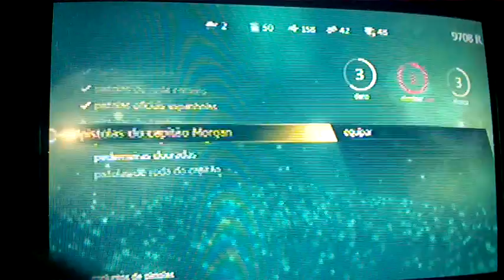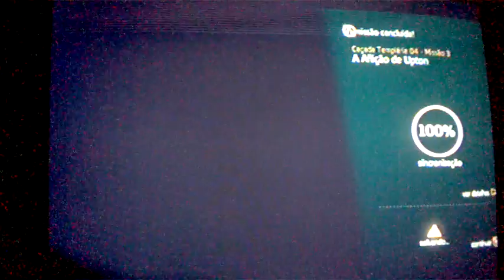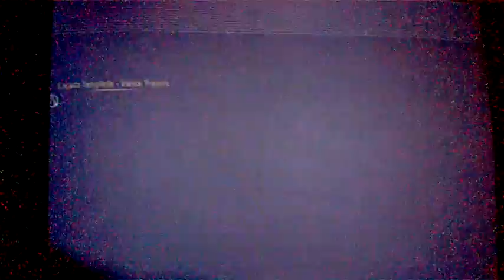Assassin's Creed IV Black Flag:Fazendo Caçadas Templárias e explorando a Ilha Negra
Fala ai galera tudo bem nesse vídeo do Assassin's Creed 4 eu irei mostrar totalmente as caçadas templárias de Havana e Nassau,a exploração da Ilha Negra e muito mais e eu espero que vocês gostem e não se esqueçam do Like e de se INSCREVEREM!